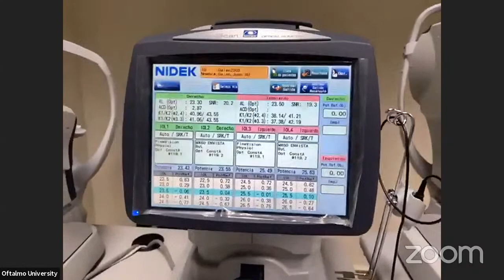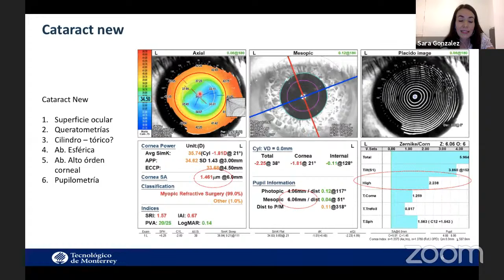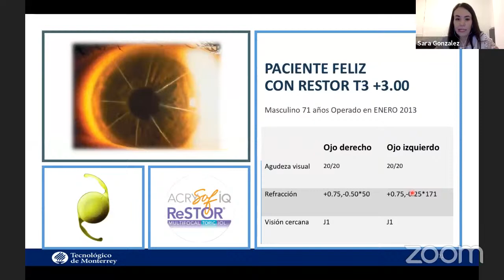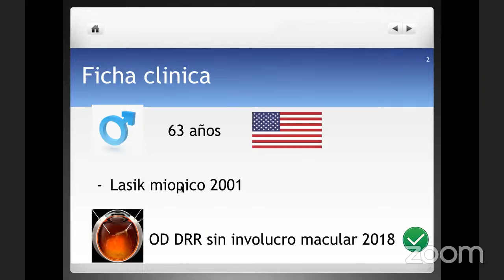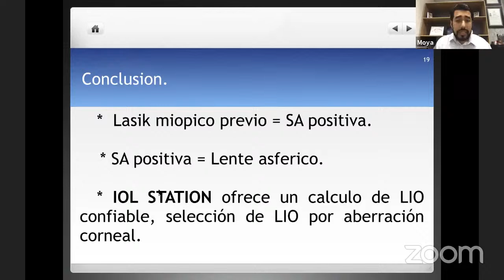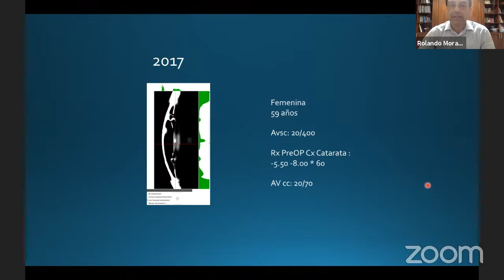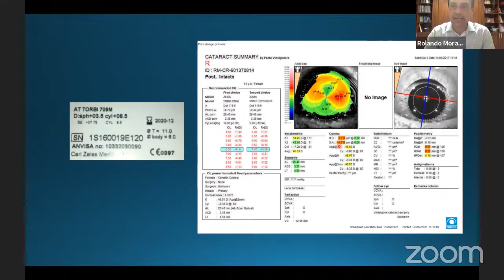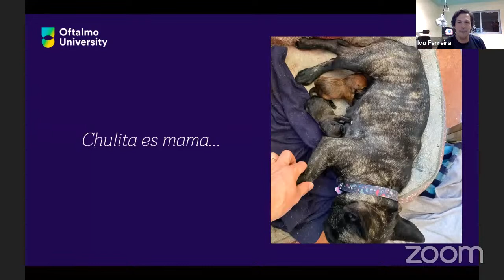IOL Calculation: Accurate measurement for the correct power - Shaping the Future